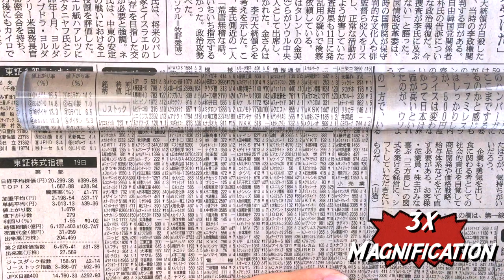How To Use Bar Magnifier｜ Etay magnifier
E-Tay is a professional manufacturer of fresnel lens card magnifier. The pocket credit card size magnifying sheet regards quality as the foundation of the company which is implemented into every stage of the manufacturing. It is well supported by an expert team of professionals who specializes in development of the latest fresnel lens to satisfy all kinds of requirements.